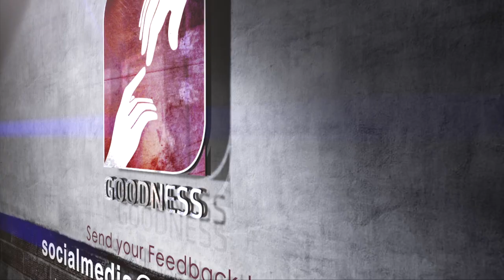ബൈബിൾ പണ്ഡിതൻ ഡോ. മൈക്കിൾ കാരിമറ്റത്തിന് മല്പാൻ പദവി | Church Bells | REV DR MICHAEL KARIMATTOM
ബൈബിൾ പണ്ഡിതൻ ഡോ. മൈക്കിൾ കാരിമറ്റത്തിന് മല്പാൻ പദവി | REV DR  MICHAEL KARIMATTOM | Church Bells | GOODNESS TV